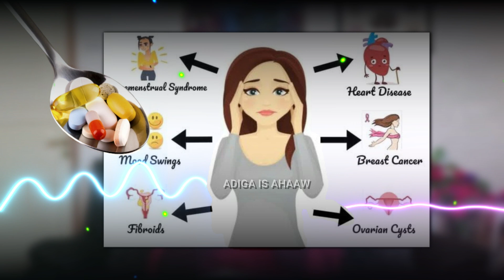DA'DAADA MARKEEY GAARTO NUMBERKAAN KAMA MAARANTID KAABAYAASHAAN! QALQALKA HORMONE-KA!